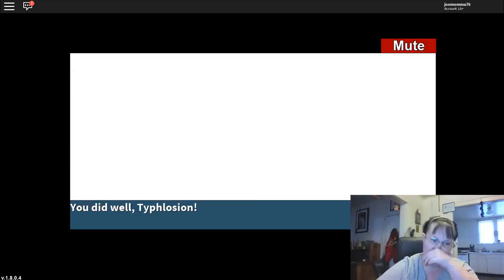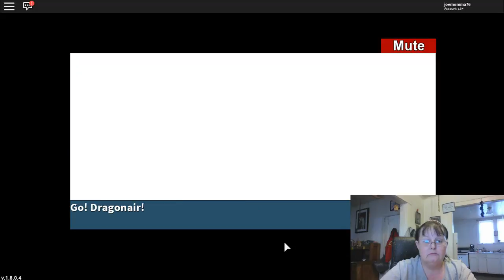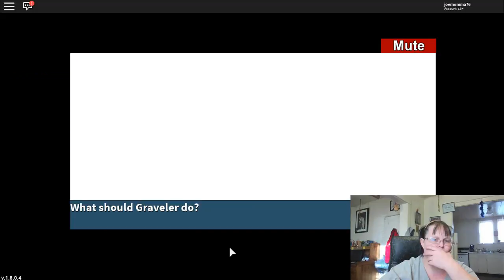Roblox project pokemon - momma game play part 2 - 3-11-2017